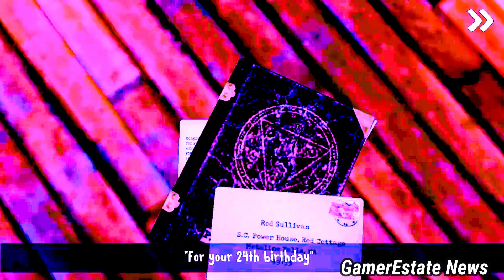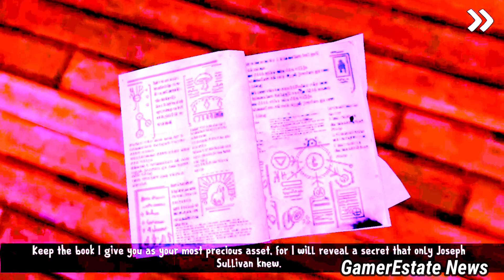Ice Scream 7 Evil Nun Most Dangerous Formula And Final Latter By Evil Nun | Ice Scream 7 Friends Lis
GamerEstate Instagram

having a great time doing the SPOOKY ENDING of ICE SCREAM 6 you've never seen before!

Keplerians New Game

 love it even more! 😏

IceScream 7 Release Date News | Ice Scream 7 Official Release Month | Ice Scream 7 Date |Ice Scream